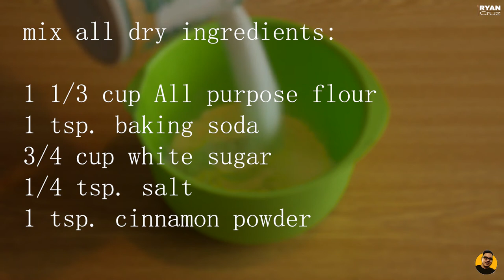Mag-aral at matuto ng BAKING Online with Life Skills Private Institute | Banana Walnut Muffins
Life Skills Private Institue
Address : Kawit Office:
#9059 Lower Ground Flr. Romehand Bldg. Centennial Rd. Kawit Cavite (beside Lokal Mall)

Banana Walnut Muffin Ingredients
1 1/3 cup all purpose flour
1 tsp. baking soda
3/4 cup white sugar
1/4 tsp. salt
1 tsp. cinnamon power
2 ripe banana (mashed)
70g Butter
2 whole eggs